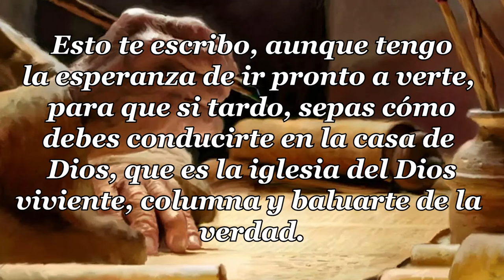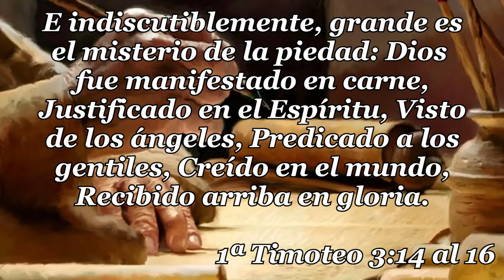45 - 1ª CARTA TIMOTEO